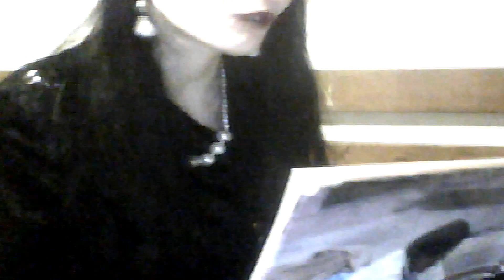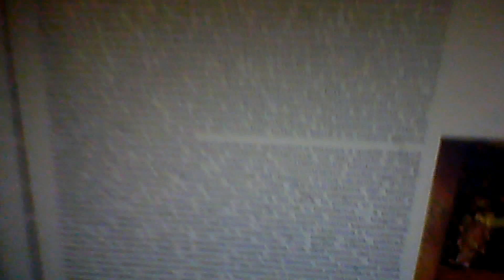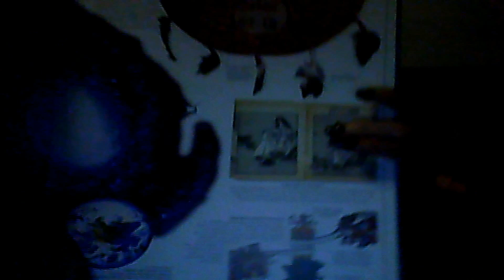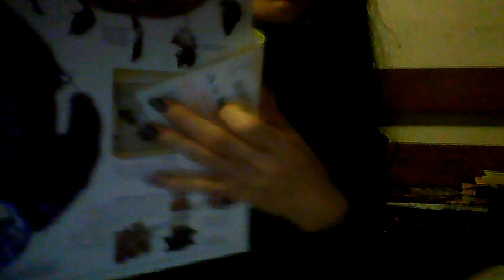Giappone (8) La Dea Izanami